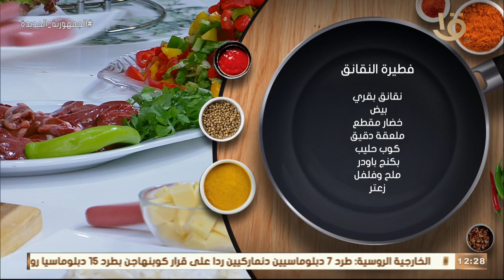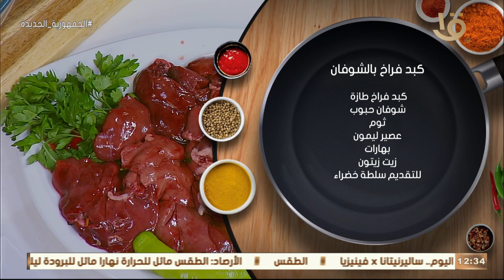أكلة أمي | طريقة عمل “كبدة فراخ بالشوفان“ و “خرشوف كعب بخلطة الشيف “ .. الحلقة الكاملة 5-5-2022